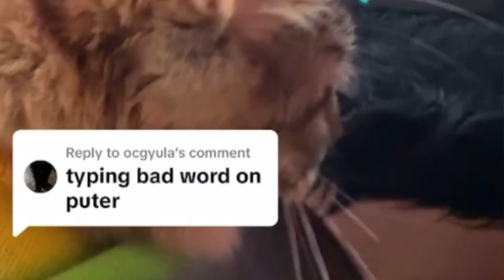my cat writes a bad word on the puter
Horrible

Links